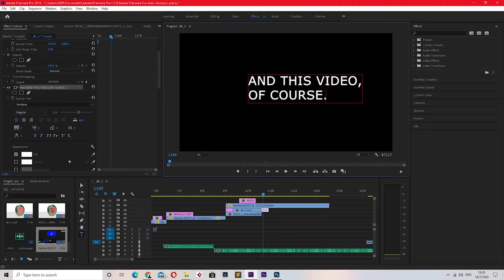PEWDIEPIE INTRO DEEPFAKE!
This video took me 4 days to edit (as in from waking up until going to sleep)! From buying a watermelon to filming my self and using deepfake to render PewDiePie's face on top of mine and motion tracking everything together. I hope PewDiePie at least sees this. If you watch till the end you'll have 1:03

Even though this may look like it's filmed in a studio, everyshot was filmed in my house with some editing.

I did 69420 iterations of deep fake but even then, the results aren't that great so I had to use AI upscale to help on top of that. I use Deepfacelab's quick96 to make this.I wish I could use SAEHD but my computer can't handle it even though I have decent specs.

Imagine Cocomelon making a video called "JJ's new favourite youtube" and puts PewDiePie in it.

Canon m50
Steadicam (s40)
UURig m50
VCT 288 Monopod